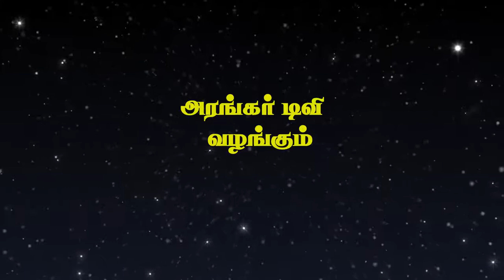ஓங்காரக்குடில் அன்பர்களின் அனுபவம் - திரு. முத்துக்குமார், விருதுநகர்